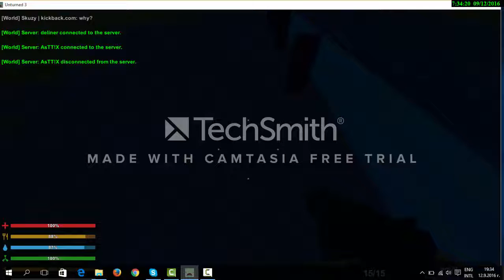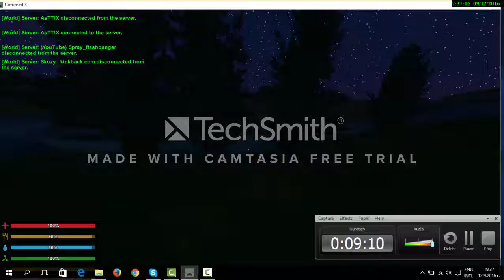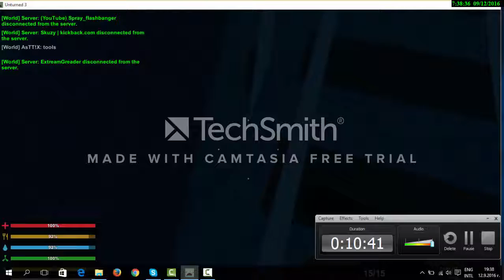UNTURNET BG GAMEPLAY | EP 01 | НОВОСТИ